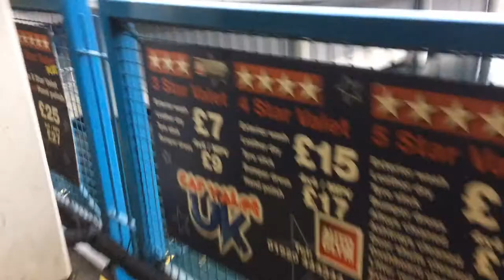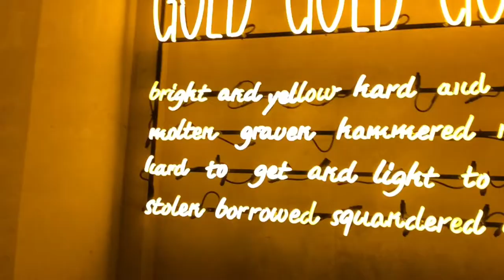weekend vlog: hull, city of culture!